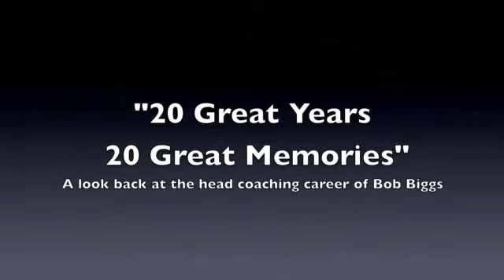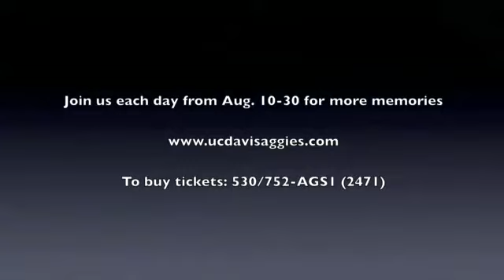20 Great Years, 20 Great Memories (Aug. 14)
20 great moments from the head coaching career of Bob Biggs

Memory #5 (Aug. 14) - UC Davis performs a difficult double-dip in Washington in 2002, beating W. Washington in torrential weather to get into the playoffs and then upsetting undefeated C. Washington the next week, just two weeks after the Wildcats had thumped the Aggies.

The 2012 UC Davis football season marks the 20th and final year as head coach for Bob Biggs. Through the years, he and his Aggie teams have provided fans with many great memories. From playoff wins to Causeway Classic victories to amazing individual performances. As we celebrate Biggs' final season on the sidelines, we'll begin to take a look back. From Aug. 10 through Aug. 30, we'll present some of the memories right here. Will the list be inclusive? Absolutely not. There are just too many great memories. Will it be ranked? No. But what it will be is a chance to recall wonderful achievements.